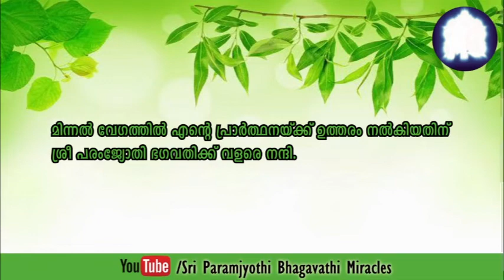Malayalam. It’s incredible! Received orders worth tailoring 17,500/- in a single day.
ശ്രീ പരംജ്യോതി ഭഗവതി അത്ഭുതങ്ങൾ